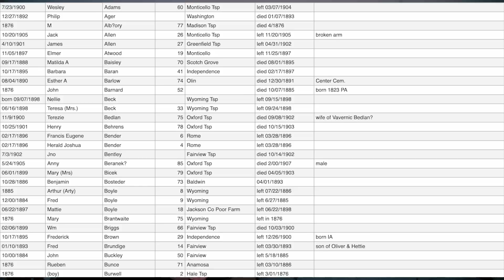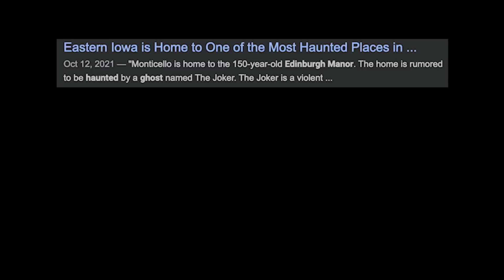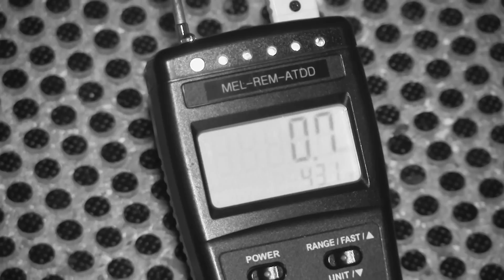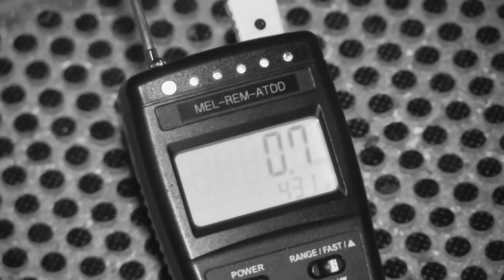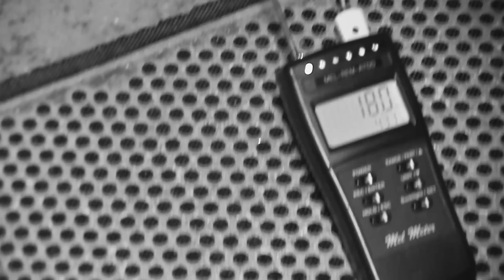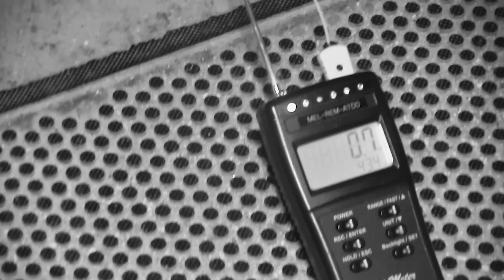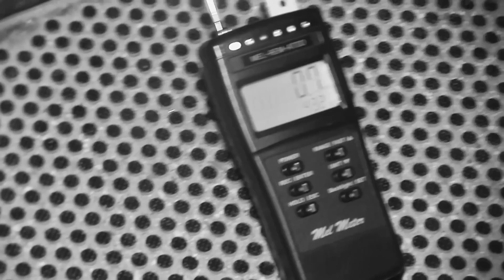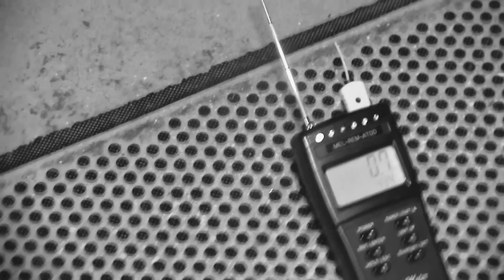TERRIFYING Night Inside Haunted Hospital | Edinburgh Manor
Steve & Dylan are joined by Mark &. Deanna as they travel to a remote hospital in rural Iowa to investigate claims of a dark entity known as the Joker. The group gets uneasy after capturing multiple disturbing EVP'S within the haunted halls of Edinburgh Manor. Are the spirits inside just past residents who never left or something more sinister?